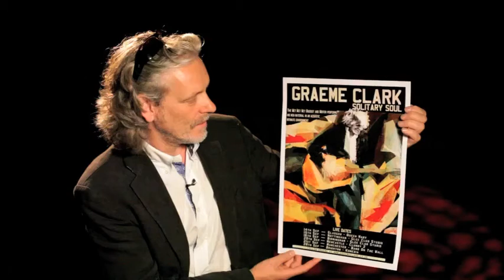Graeme Clark Tour Update Sep 11